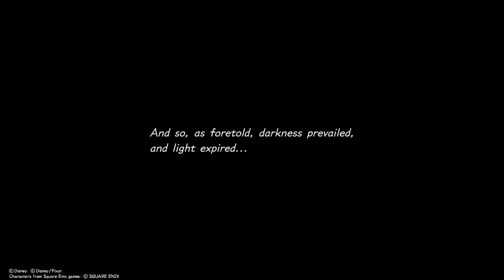WTF JUST HAPPENED | Kingdom Hearts 3 - Part 22 Keyblade Graveyard & The Final World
Lets Say Things Went Off The Rails, Unexpectedly and Quickly From The Start At The Keyblade Graveyard (And Donald Is Useful For Once)

Sora, Donald, and Goofy attempt to search for seven guardians of light and the "Key to Return Hearts", while King Mickey and Riku search for previous Keyblade wielders, in an attempt to stop Master Xehanort's plan to balance the light and darkness. This may ultimately lead to the final showdown between Sora and Master Xehanort, along with the seven lights and thirteen darknesses coming together for the final battle